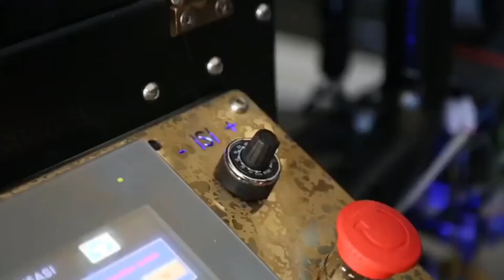Coffee Roasting Machine